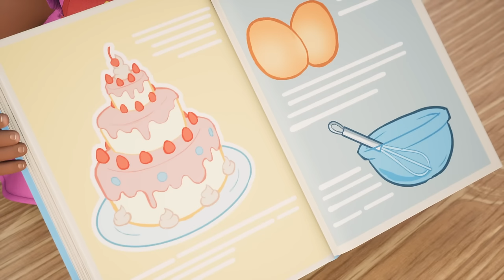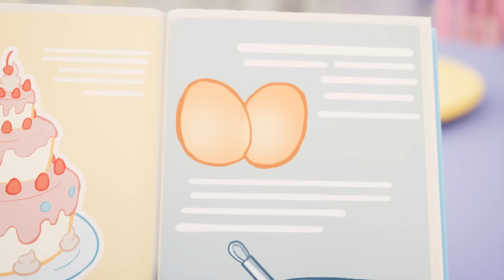The Babies Bake A BIG Cake! 👩‍🍳 Baby Alive Official 🎂 Family Kids Cartoons